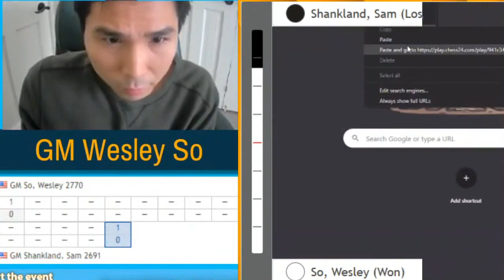Wesley So Sacrifice His Pawn For The Initiate & Defeated San Shankland chess24